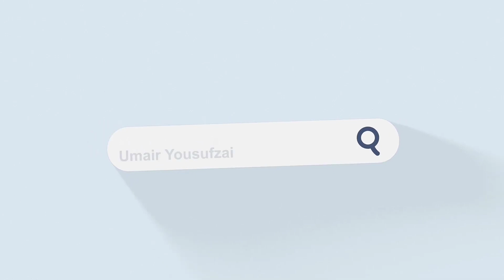Up Sunday bazar Karachi [ Chor Bazar latest Video 10/5/2023 ]